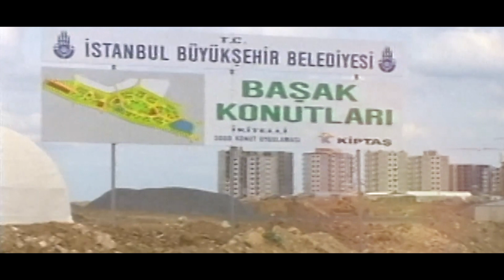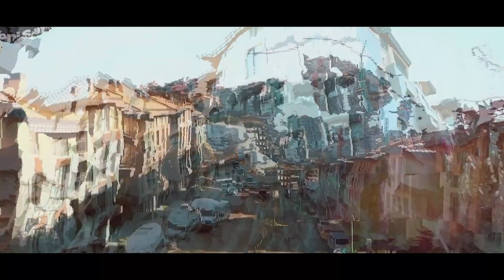Fikirtepe'de sorunları çözüme kavuşturduk.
Sayın Bakanımız Murat Kurum'un Resmî

ve

Çevre ve Şehircilik Bakanlığımızın Resmî
takip edebilirsiniz.